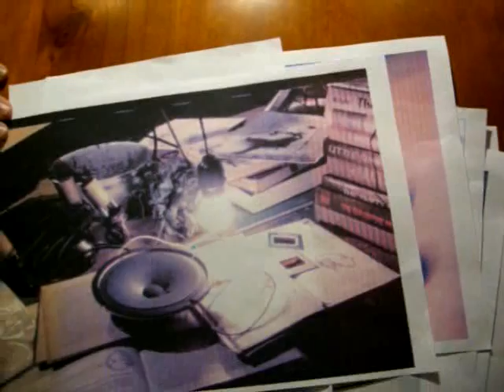My LightFM: Rae's LightFM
This is Rae's LightFM, and she uploaded this video as part of the new My LightFM competition, where you could win a $4000 home entertainment system!! for details.